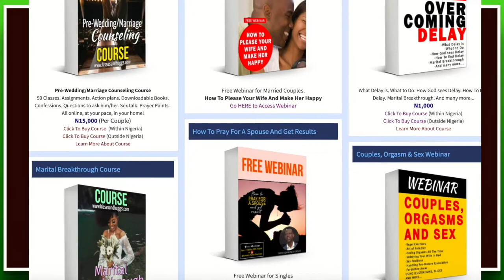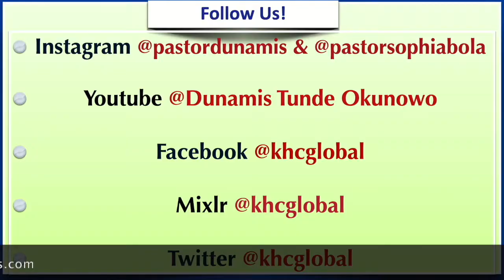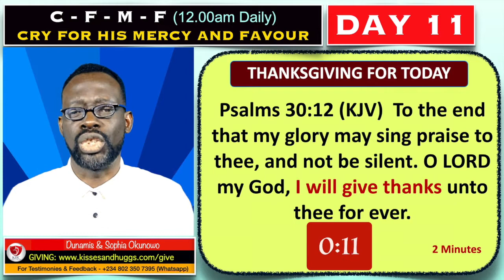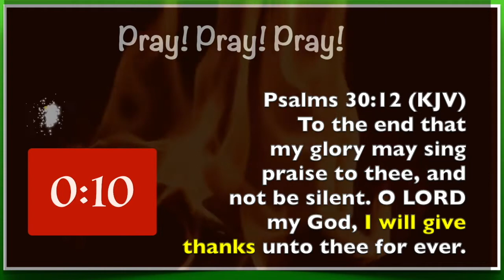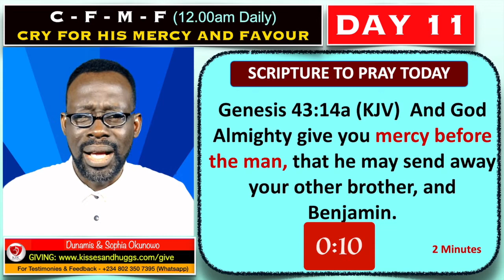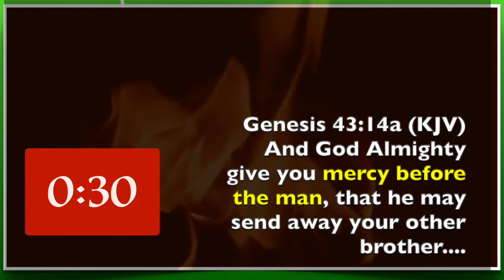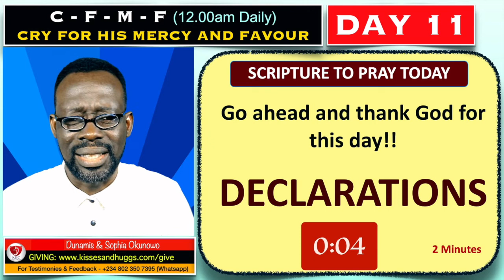Day Eleven - Cry For His Mercies & Favor - I Have Mercy Before Men